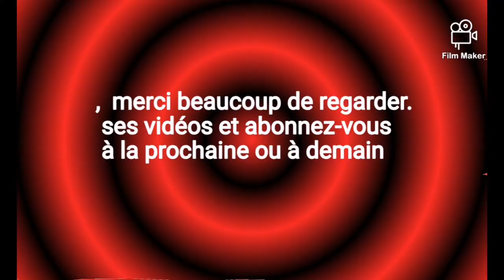Bus ligne 102 et 121 à Rosny-sous-Bois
ces vidéos c'est le 5 juillet 2020